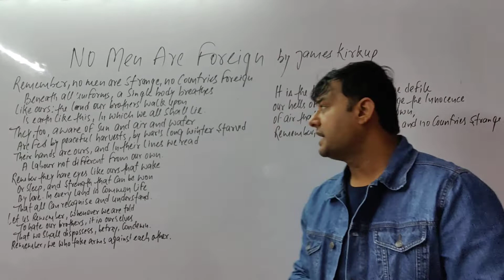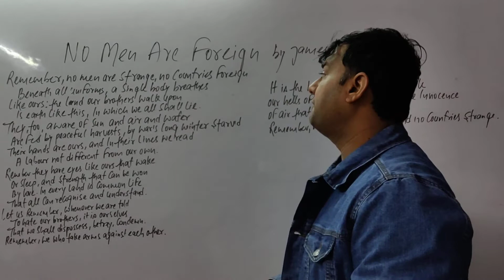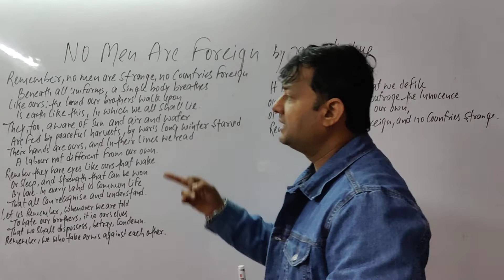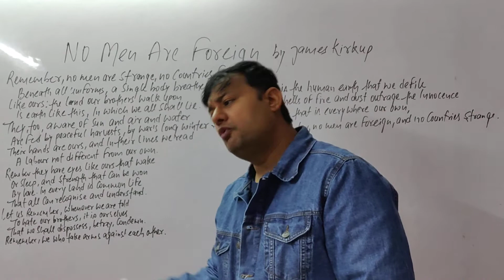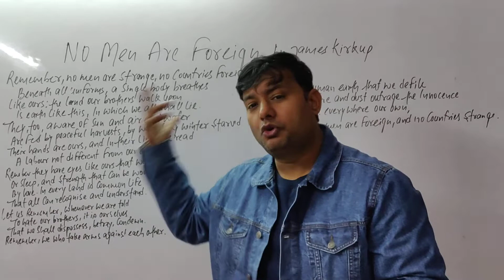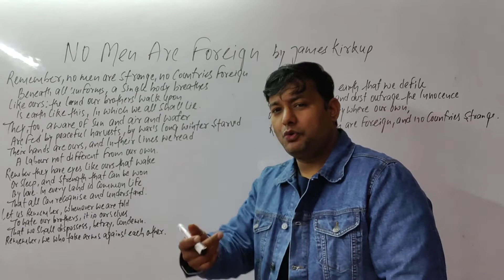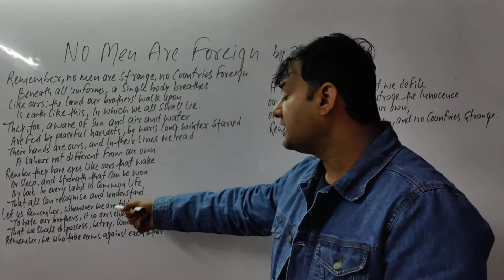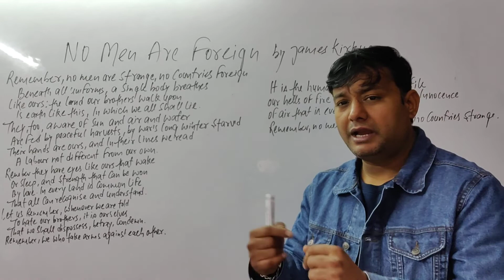No Men Are Foreign by James Kirkup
CLASSIC TUTORIALS
K 68 FIRST FLOOR WEST PATEL NAGAR NEW DELHI